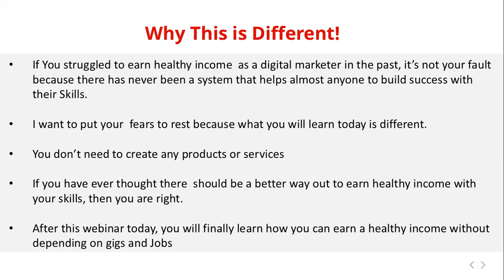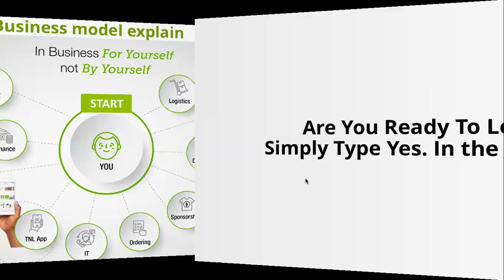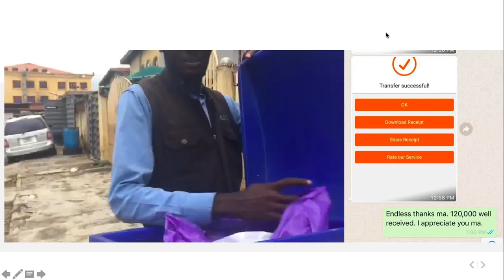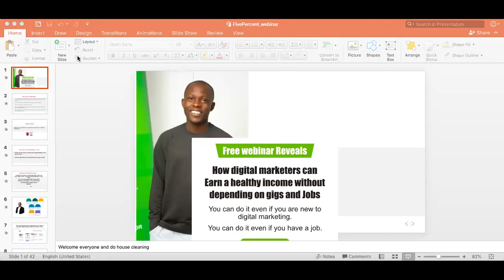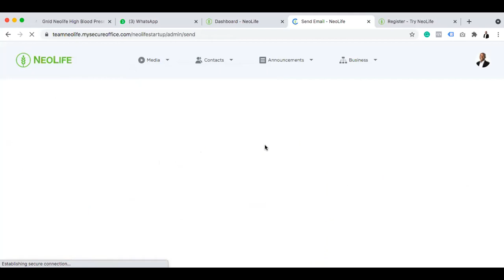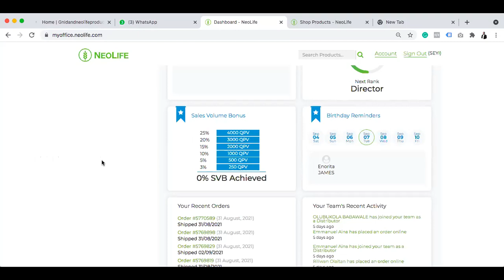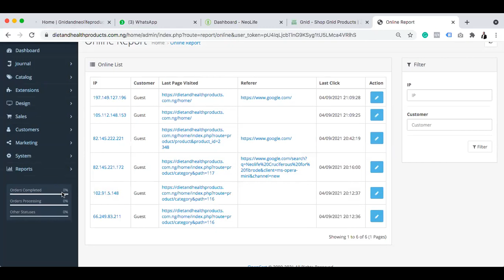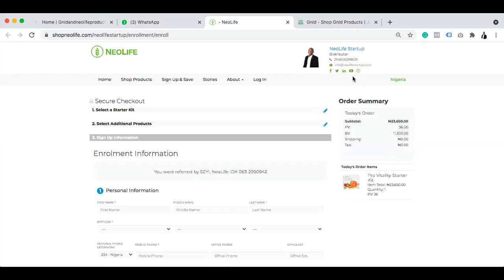Reveals: How digital marketers can Earn a healthy income online without depending on gigs and Jobs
How to Make Money With Digital Marketing: The 7 Top Skills